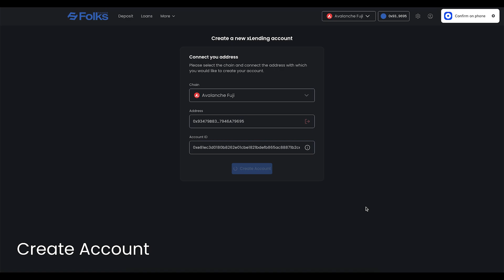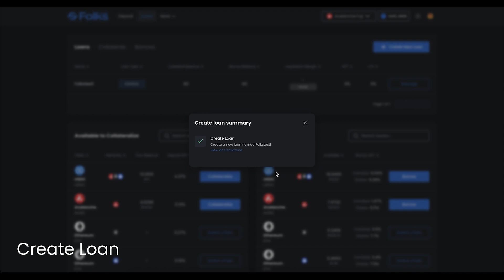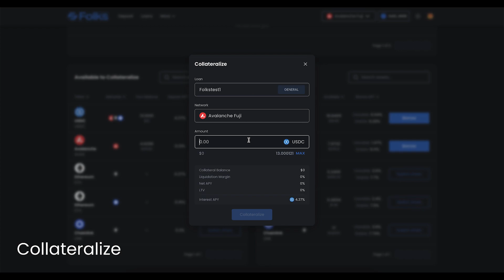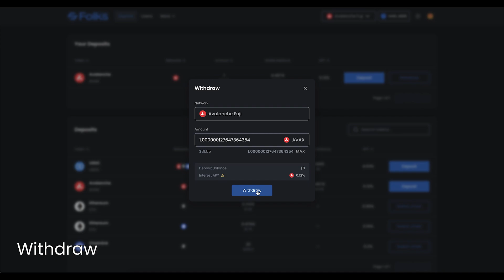xChain Lending Tutorial | Folks xChain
Folks' xChain Lending is the solution to liquidity fragmentation issues which have crippled the crypto industry – specifically the DeFi industry – since before 2022.

0:00 - Intro
0:31 - Connect Wallet
0:39 - Create Account
0:55 - Link Address
1:26 - Deposit
1:40 - Create Loan
1:55 - Collateralize
2:27 - Borrow
2:54 - Repay
3:12 - Reduce Collateral
3:30 - Delete Loan
3:46 - Withdraw